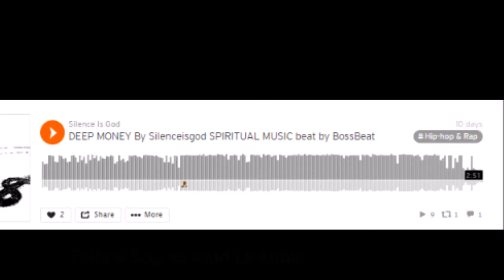Money Explained🔥 What The Rich and Famous Dont Tell You (Boss Beats)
Deep Money Explained What The Rich and Famous Dont Tell You. A rap song about what money really is and Is money evil or good.

DEEP! Silenceisgod -"MONEY" - (Boss Beats)

No man can serve 2 master